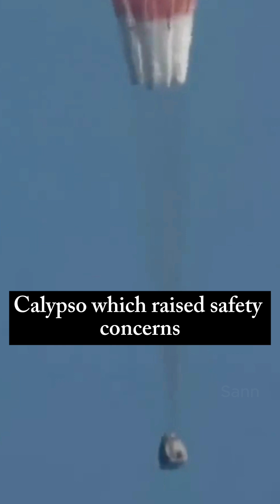NASA Astronauts Return Home After Extended Nine-Month ISS Stay.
After an unexpected nine-month mission aboard the International Space Station (ISS), American astronauts Butch Wilmore and Suni Williams are finally heading home. Originally scheduled for a brief nine-day test flight in June, their mission was significantly prolonged due to a malfunction in the Boeing Starliner capsule, Calypso, which raised safety concerns regarding its return journey.

NASA ultimately decided to return the Starliner capsule to Earth empty for further investigation and arranged for Wilmore and Williams to come back aboard a SpaceX Dragon spacecraft. This adjustment led to a reshuffling of astronaut rotations, with two astronauts from SpaceX’s Crew-9 mission removed to accommodate their return.

Despite the unplanned extension, both Wilmore and Williams—seasoned astronauts and retired Navy test pilots—have remained resilient throughout their stay. Their safe return marks a critical moment for NASA, underscoring both the challenges of human spaceflight and the adaptability required to navigate them.